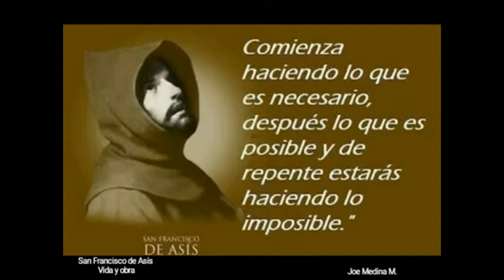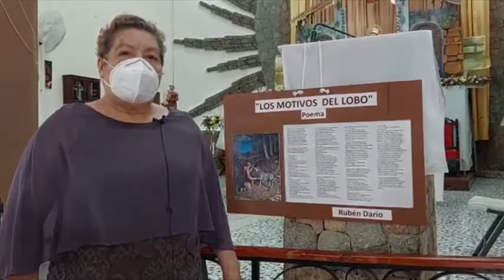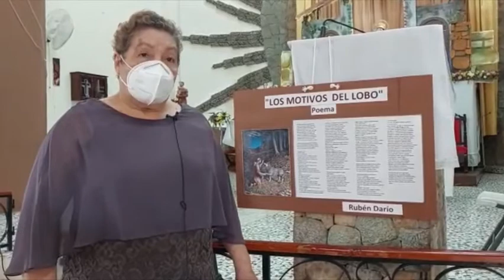ASI ES MI GOTERA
Cada 4 de Octubre se celebran la Fiestas Patronales en honor a San Francisco de Asis patrono de nuestra ciudad San Francisco Gotera FELICES FIESTAS